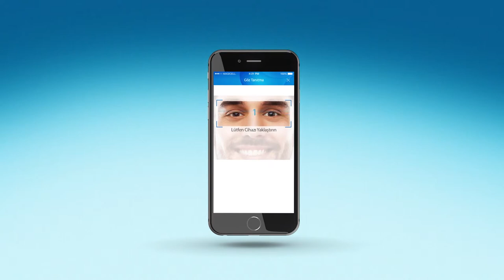Yapı Kredi Hakkında | Sizi Gözünüzden Tanıyan Teknoloji